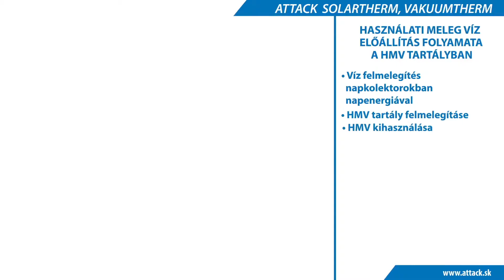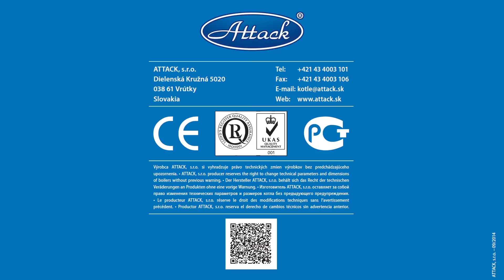ATTACK SOLARTHERM, VAKUUMTHERM – példa a funkcionális bekotéshez solar set